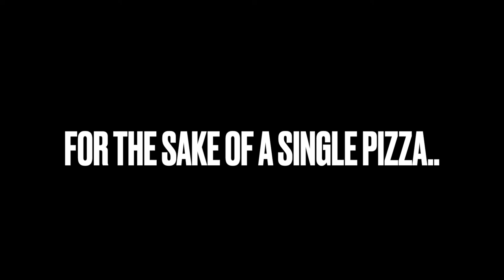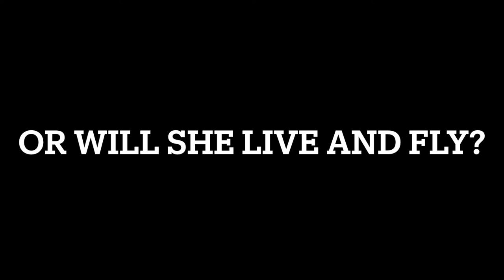Choccy milk studios movie trailer RH elgin west July 8